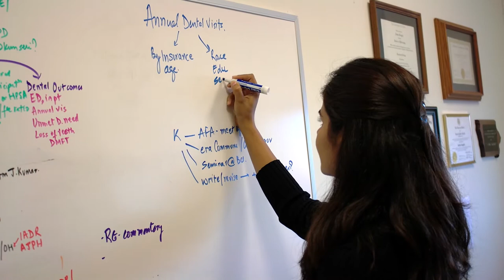BU Professor Discovers Racial Biases in Opioid Prescriptions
Dr. Astha Singhal, assistant professor at Boston University School of Dental Medicine, researches racial biases in emergency room opioid prescriptions.

Production: Dara Farhadi, Olivia Trani, Sukanya Chruchandra